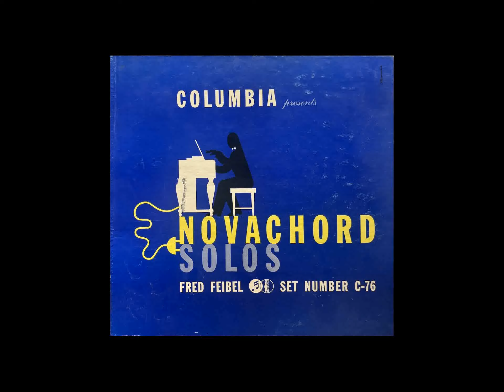Fred Fiebel, 01 Tea For Two